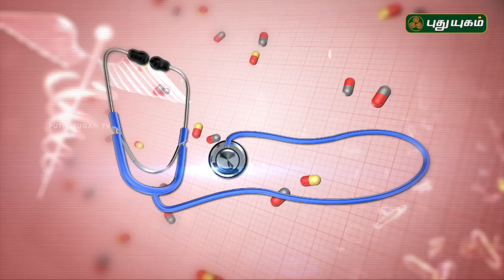Doctor On Call | 08/01/2018 | Puthuyugam TV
நீங்கள் உணவை மென்று சாப்பிடாதவரா? உங்களை சர்க்கரை நோய் தாக்க அதிகம் வாய்ப்புள்ளது!